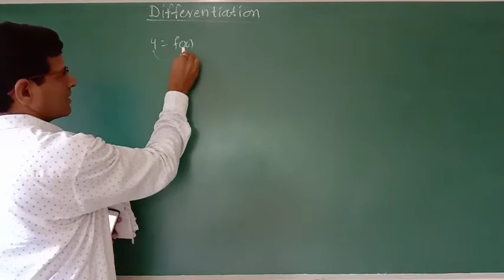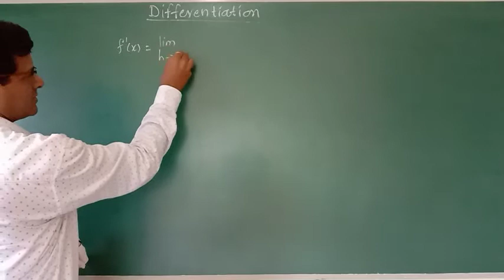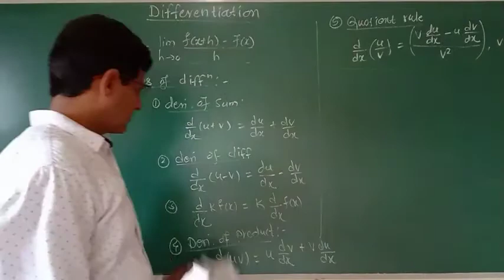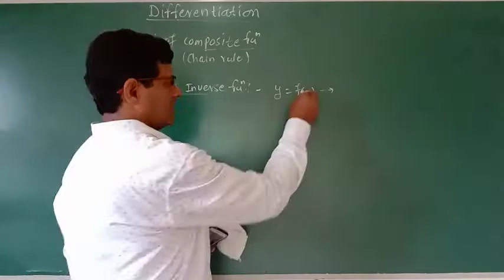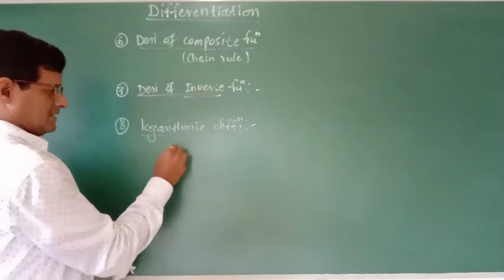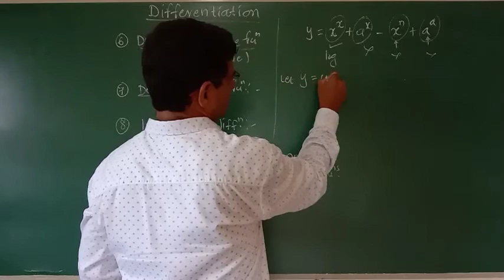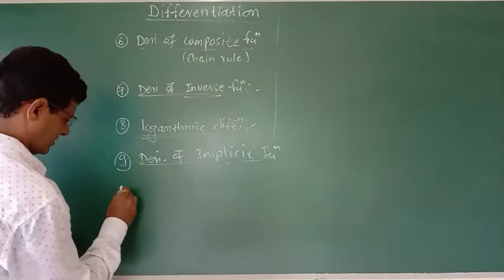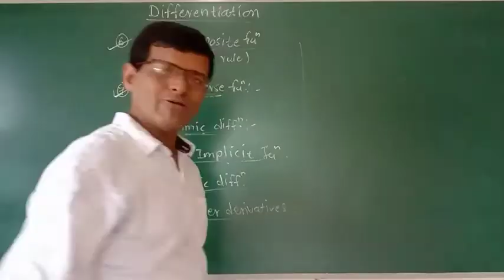Differentiation- Revision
Summery of differentiation